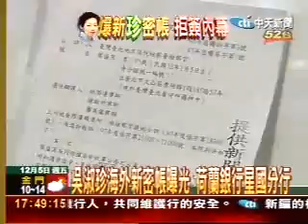曝光! 匯吳澧培191萬美金 出自吳淑珍帳戶